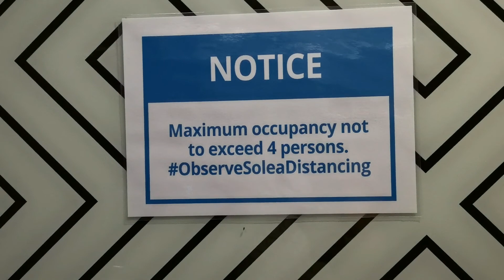CELEBRATING BIRTHDAYS IN SOLEA PALM RESORT PART 2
This video is the continuation of the Birthday Celebration of DREN and my baby sister. We had a short night time chillin. we took a quick dip before we checked out. I did not film everything when we checked out because I got busy on packing up our things. Hope you enjoy the video and I hope you'll get an idea on how to spend your loved one's birthday through this video. Thank you for the support and stay safe.  Below is the link of website of SOLEA Palm resort.

SOLEA.